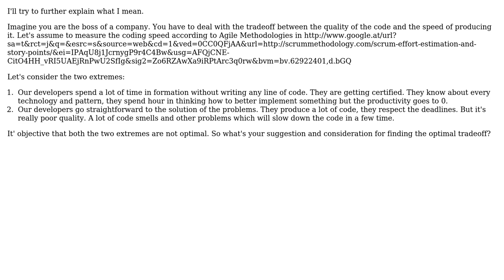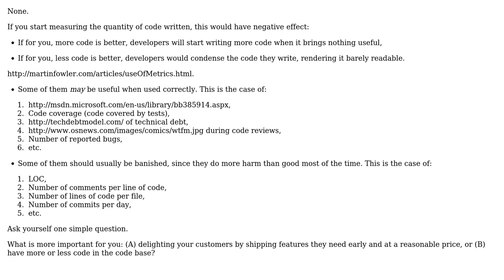Software Engineering: What should be the minimal quantity of code production per week?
With thanks & praise to God, and with thanks to the many people who have made this project possible! | Content (except music & images) licensed under CC BY-SA | Music | Images & others | With thanks to user M.F05051985 user Arseni Mourzenko and the Stack Exchange Network Trademarks are property of their respective owners. You are responsible for your own actions.